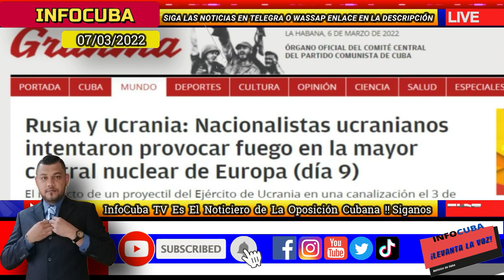Noticias de Cuba Hoy !! Gobierno Cubano de Diaz Canel Censura Mensajes Contra invación Rusa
Televisión Cubana Censura mensaje contra la Invación de Rusia a Ucrania / Preso políticos Andy García sufre daños psicológicos en prisión